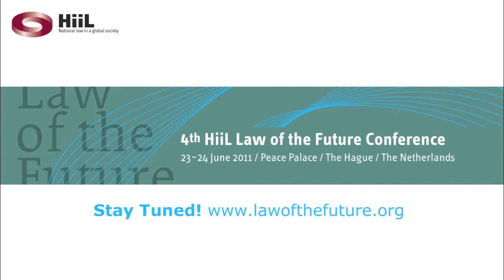HiiL | Andre Nollkaemper about the Internationalisation of Rule of Law project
Andre Nollkaemper ( HiiL project co-leader; University of Amsterdam) elaborates on the HiiL Research project Internationalisation of Rule of Law, during the 2011 Law of the Future Conference in The Hague. He focuses on the conflicts between the international and the domestic rule of law.

The best legal brains worldwide debated the Law Scenarios to 2030 at the 2011 Law of the Future Conference on 23 and 24 June 2011 in the Peace Palace in The Hague. The Law Scenarios to 2030 were presented by the Hague Institute for the Internationalisation of Law (HiiL). Participants discussed how law will evolve in the next 20 years.